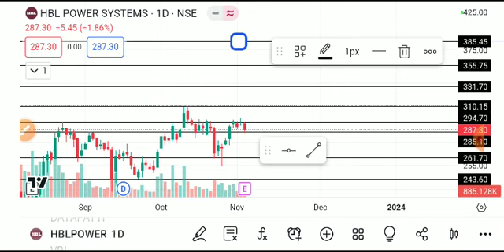HBL POWER SYSTEM SHARE LATEST NEWS TODAY,HBL POWER SHARE ANALYSIS,HBL POWER SHARE TARGET